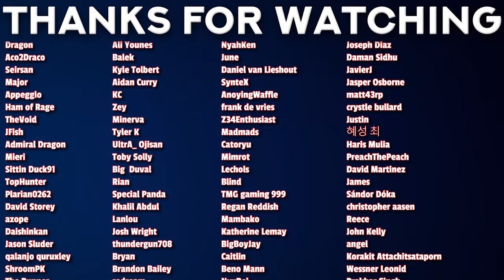Luffy Said Come See Me in Wano! (One Piece Reaction)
00:00 - Intro
00:47 - Reaction